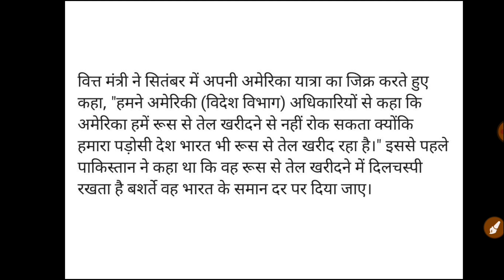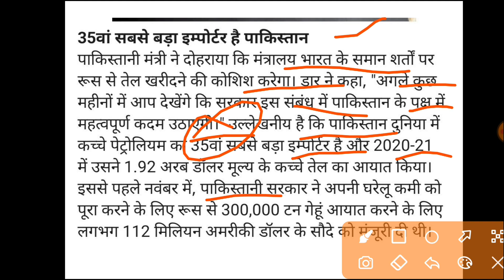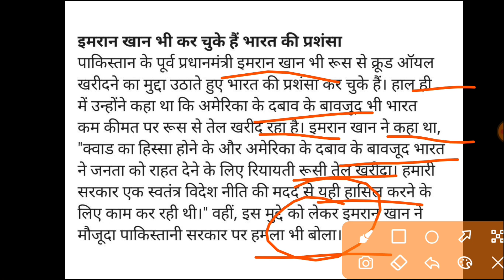"USA Can't Stop Pakistan" | रूसी तेल को लेकर पाकिस्तान ने दी अमेरिका को धमकी | By Nagendra Sir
"USA Can't Stop Pakistan" | रूसी तेल को लेकर पाकिस्तान ने दी अमेरिका को धमकी | Analysis By Nagendra Sir YES Academy
"USA Can't Stop Pakistan" | Pakistan threatens America over Russian oil Analysis by Nagendra Sir yes academy

YES Academy
Nagendra Sir

✅✅Please Contact Any Query 👇👇
@YES Academy